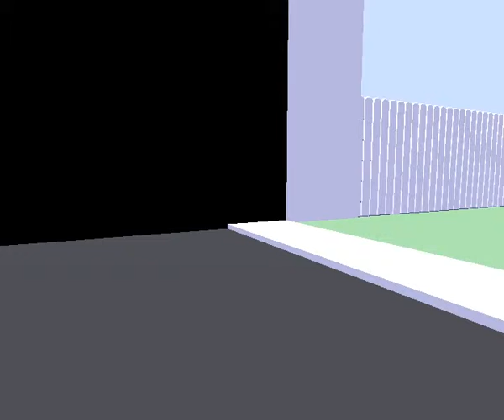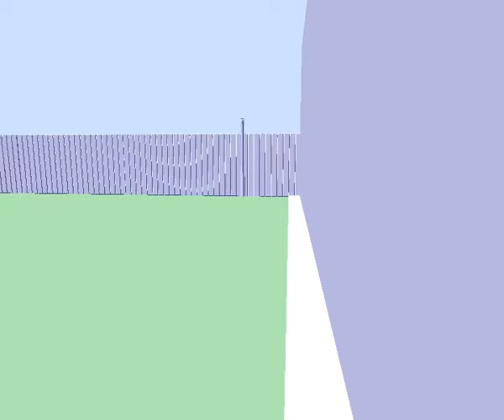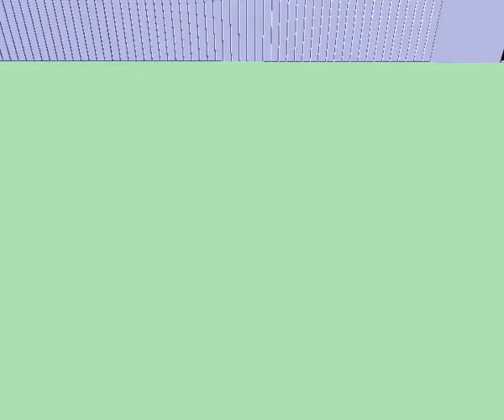Indi Gameplayz: What you see is what you get